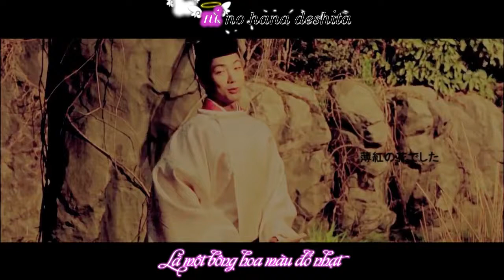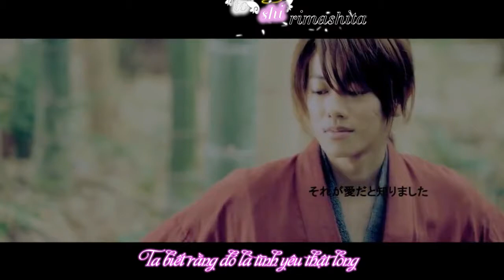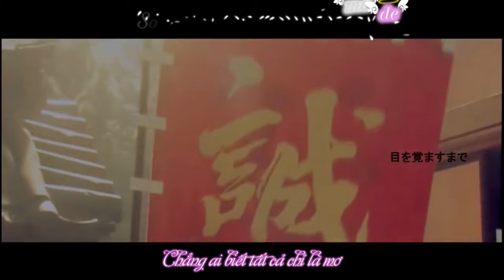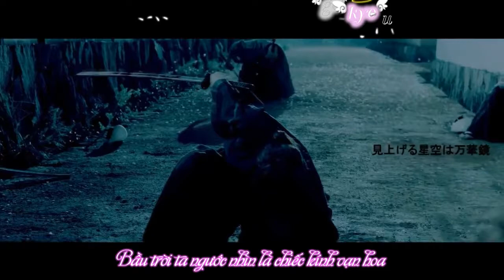Hyakurenka - A Thousand Song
Rồi đến, Chúc mọi người năm mới zui zẻ nhé ^_^
BMG: Hyakurenka
Phim: Danh sách phim phía dưới nhé!
Hì hì, vì bận ăn Tết :v nên up vid có trễ tí hí hí (cáp nó mới sửa xong hôm mồng 2 Tết mà :3 )
Như đã hứa, Vid này có zoai để ngắm nha :3 Ai bảo Nhật Bản là không có soái ca? Ai bảo Nhật Bản là không có mỹ nam? Xem xong cái vid này khắc biết nha :3 Ấy mà đừng hỏi tên phim ha, mình là fan Anime hơm phải fan Live Action nên mấy bộ đó bó tay :v Cơ mà hông seo, có danh sách phim ở dưới nè :v Chùi ui, có Ryunosuke Kamiki của mị. Chùi ùi, mị chịu hổng có nổi, người đâu mà yêu thế *ngất toàn tập*
Sẵn tiện xem vid chúng hủ nó cũng mãn nguyện :v
Các diễn viên xuất hiện trong MV:
Ikuta Toma (phim "Genji Monogatari" - 源氏物語 - Truyện về Genji),
Oguri Shun (phim "Nobunaga Concerto" - 信長協奏曲 - Khúc hiệp tấu Nobunaga),
Yamashita Tomohisa (phim "Byakko tai" - 白虎隊 - Đội Bạch Hổ),
Akanishi Jin (phim "47 ronin" -　四十七浪人 - 47 lãng nhân),
Fujiwara Tatsuya (phim "Shinsengumi" - 新選組 - Tân Đảng, Tân Tuyển Tổ),
Matsuyama Kenichi (Phim "Taira no Kiyomori" - 平清盛)
Tamayama Tetsuji (phim "Tenchijin" - 天地人 - Thiên địa nhân),
Gackt (phim "Fuurinkazan" - 風林火山 - Phong lâm hỏa sơn),
Ito Hideaki (phim "Onmyouji" - 阴阳师 - Pháp sư, Âm Dương Sư)
Nomura Mansai (phim "Onmyouji" - 阴阳师 - Pháp sư, Âm Dương Sư),
Okada Masaki (Phim "Taira no Kiyomori" - 平清盛),
Kubota Masataka (Phim "Taira no Kiyomori" - 平清盛),
Fukuyama Masaharu (phim "Ryoumaden" - 龍馬伝 - truyền thuyết về Ryouma),
Kimura Takuya (phim "Bushi no ichibun" - 武士の一分 - một phần võ sĩ),
Kamiki Ryunosuke (Phim "Taira no Kiyomori" - 平清盛),
Yamada Ryosuke (phim "Yamada Akiyoshi Monogatari" - 山田顕義物語 - Truyện về Yamada Akiyoshi),
Shirota Yuu (phim "Tenchijin" - 天地人 - Thiên địa nhân),
Tsumabuki Satoshi (phim "Tenchijin" - 天地人 - Thiên địa nhân),
Nishijima Hidetoshi (phim "Ooku - The Movie" 2006 - Hậu cung 2006),
Tamaki Hiroshi (Phim "Taira no Kiyomori" - 平清盛) ,
Tanihara Shousuke (phim "Taketori Monogatari" - 竹取物語 - Truyện về Taketori),
Fujiki Naoto (Phim "Taira no Kiyomori" - 平清盛) ,
Kitamura Kazuki (phim "Tenchijin" - 天地人 - Thiên địa nhân),
Sakai Masato (phim "Ooku tanjyou" 2012 - 大奥〜誕生 2012),
Odagiri Joe (phim "Shinsengumi" - 新選組 - Tân Đảng, Tân Tuyển Tổ),
Takizawa Hideaki (phim "Yukinojyou Henge - 雪之丞変化, và phim Yoshitsune 義経),
Nakagawa Taishi (Phim "Taira no Kiyomori" - 平清盛),
Sato Takeru (Phim "Rurouni Kenshin" - るろうに剣心),
Miura Haruma (phim "Samurai High School" - サムライ・ハイスクール),
Takeda Shinji (phim "Taboo" - 御法度 - Điều cấm kỵ),
Matsuda Ryuhei (phim "Taboo" - 御法度 - Điều cấm kỵ),
Yamamoto Koji (phim "Shinsengumi" - 新選組 - Tân Đảng, Tân Tuyển Tổ),
Katori Shingo (phim "Shinsengumi" - 新選組 - Tân Đảng, Tân Tuyển Tổ),
Ninomiya Kazunari (Phim điện ảnh "Ooku 2010" - 大奥〈男女逆転〉 - Hậu cung Nam nữ nghịch chuyển),
Okura Tadayoshi (Phim điện ảnh "Ooku 2010" - 大奥〈男女逆転) - Hậu cung Nam nữ nghịch chuyển),
Chiba Yudai (Phim "Taira no Kiyomori" - 平清盛),
Matsuda Shota (Phim "Taira no Kiyomori" - 平清盛),
Oikawa Mitsuhiro (phim "Ooku - The Movie" 2006 - Hậu cung 2006),
Kaneko Noboru (phim "Ooku - daiishou" 2004 -大奥第一章 Hậu cung chương thứ nhất, 2004)
Eita (phim "Atsuhime" - 篤姫 - Công chúa Atsu),
Mukai Osamu (phim "Nobunaga Concerto" - 信長協奏曲 - Khúc hiệp tấu Nobunaga).